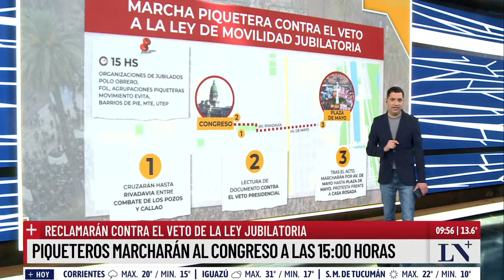Avanza la denuncia judicial contra Alberto Fernández; el pase entre +Mañana y Buen día Nación